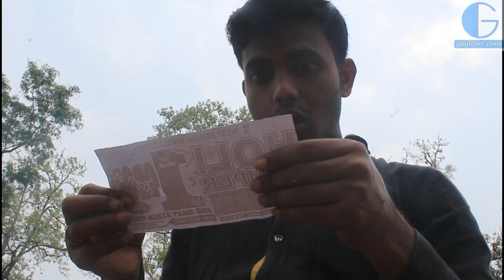Holi Bumper | होली बम्पर | Holi Special | New Comedy Video | Happy Holi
Hamara New Video " HOLI BUMPER" dekheye or moja lijiye or bataye keyse laga ye video..ar hamare comment box par likh ke batye ye video keyse laga..

Video Name "HOLI BUMPER" Funny Video Created By : ACTOR--- 1.SHUVAJIT RANA, 2. SATYAJIT RANA, 3. BISWAJIT RANA, 4. AMARESH GARAI, 5. SHUSOVAN RANA. .. CAMERA-- Teem